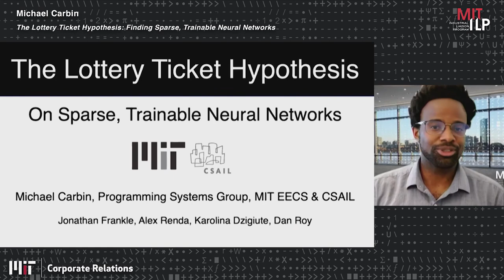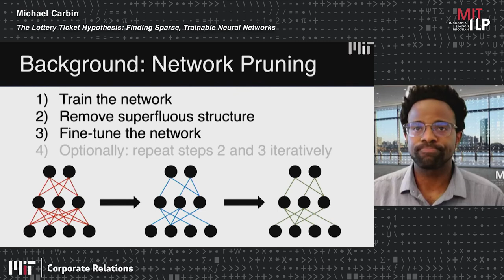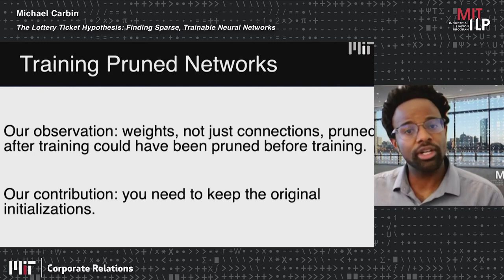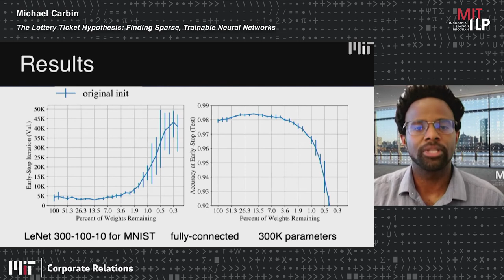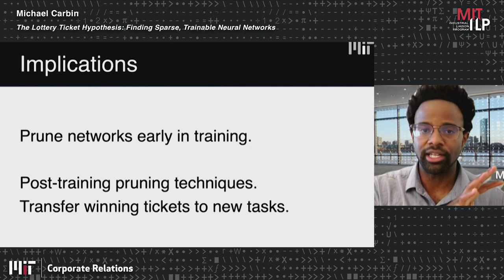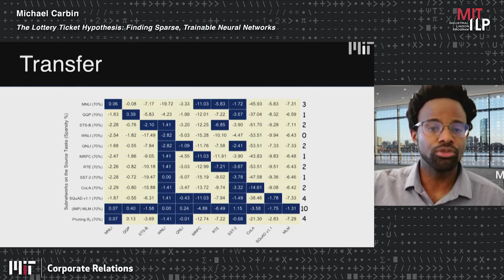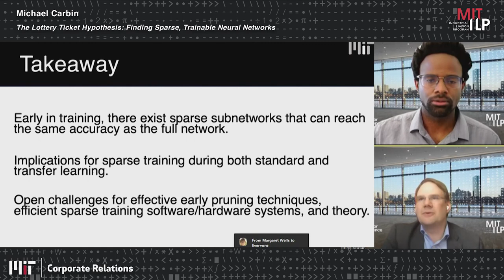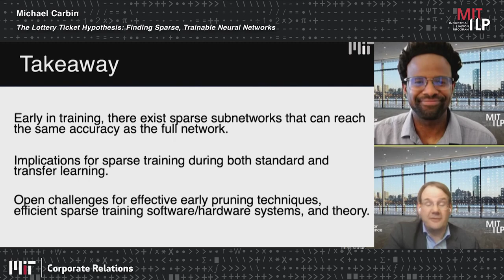2020 - Frontiers of AI:ML - Michael Carbin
Michael Carbin
Assistant Professor, Department of Electrical Engineering and Computer Science
Lead, Programming Systems Group